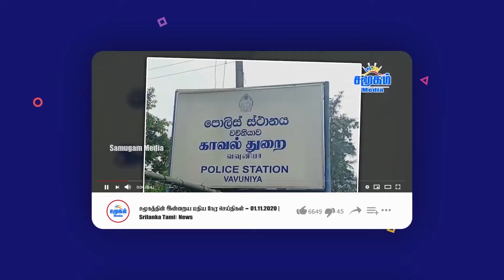ஆட்டம் ஆரம்பம் | இஸ்ரேலுக்குள் ஊடுருவிய ஈரான் | விமானங்கள் ரத்து || Samugam Media